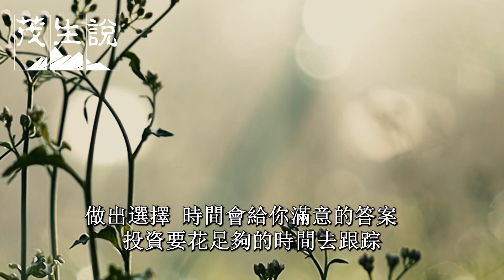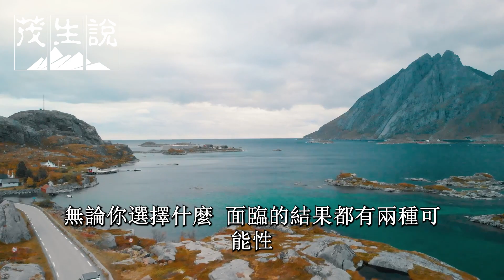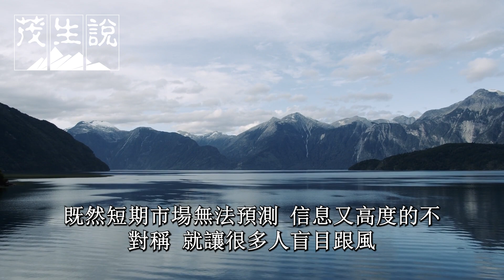做好價值投資，需要有這樣的認識，時間才是你最好的朋友